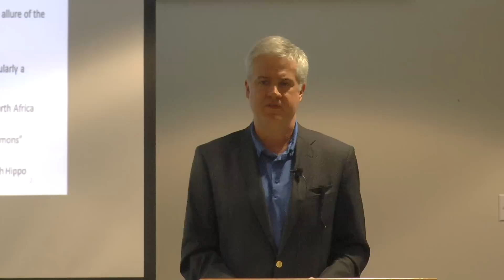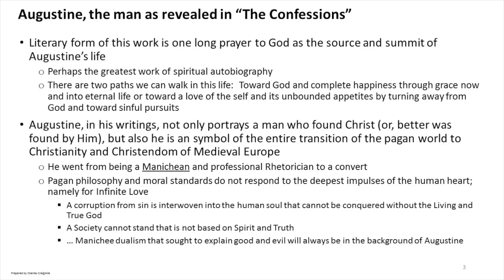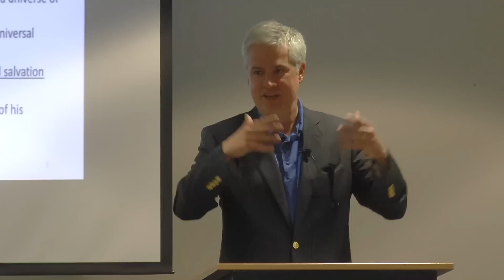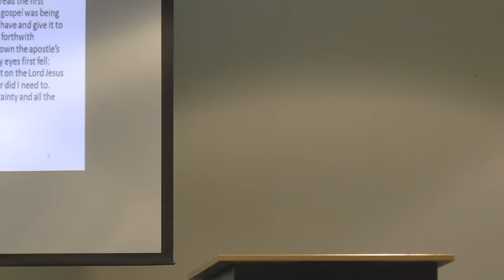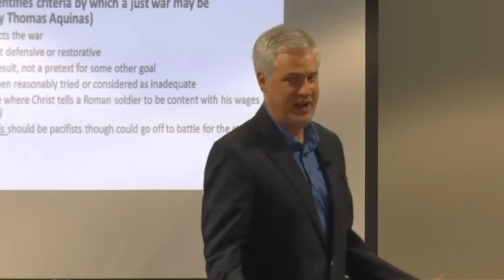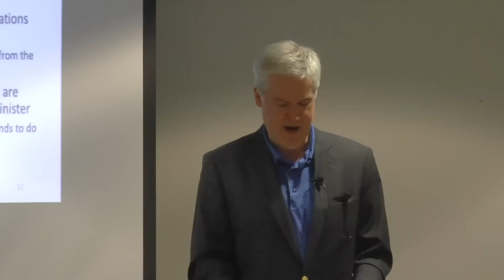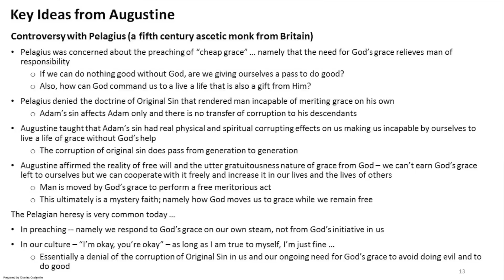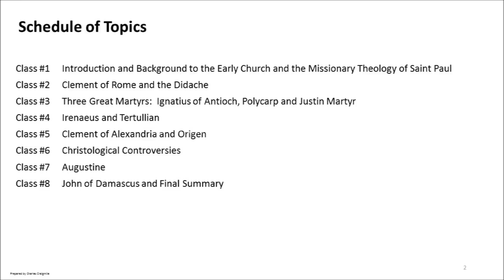2014 #7 Church Fathers: Augustine, Greatest Father of the Church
St. Mary's Summer School of Faith 2014 presents an 8-part series on the Fathers of the Church beginning with the Early Church and Missionary Theology of St. Paul and ending with St. John of Damascus.  Discover their relevance for today!